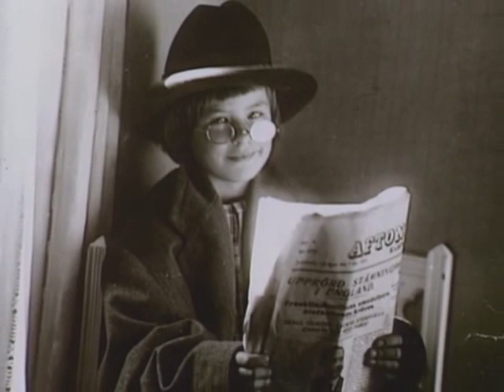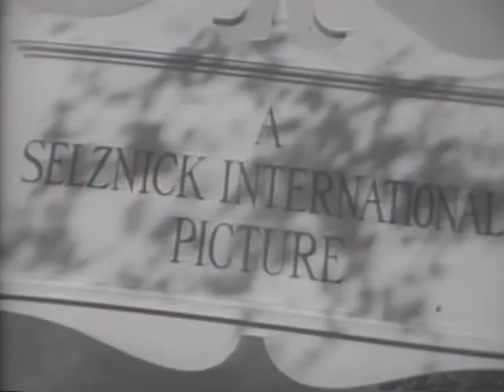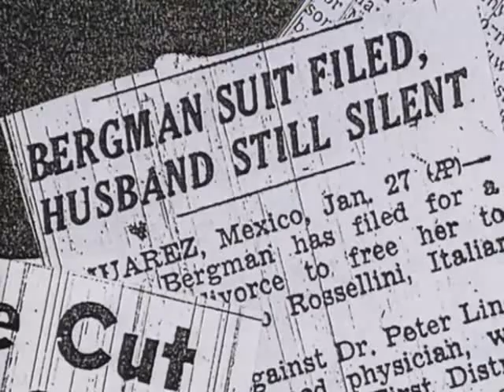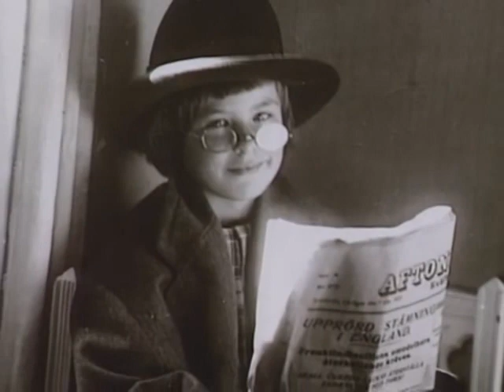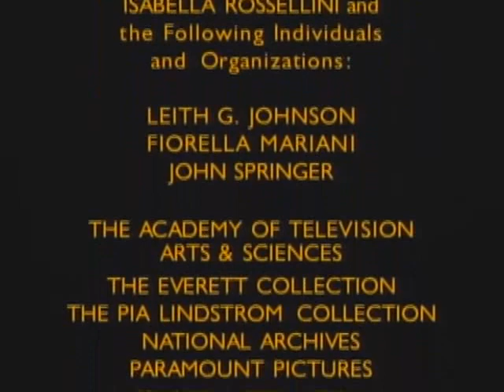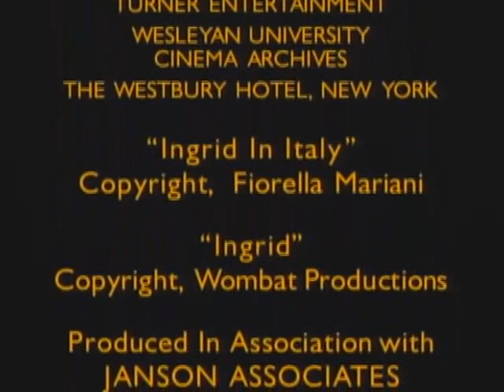Documental: Ingrid Bergman biografía (Ingrid Bergman biography)